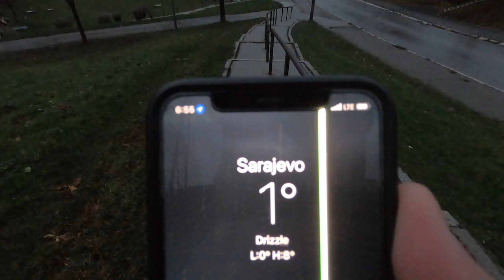Early morning run motivation - Aussie man runs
Today was a pretty cold day, its just going to get colder. But regardless I managed to convince myself to get out and get the run in. Everything starts from a positive mindset.